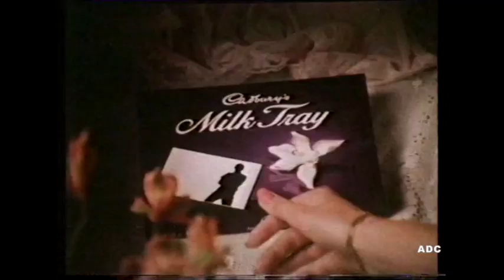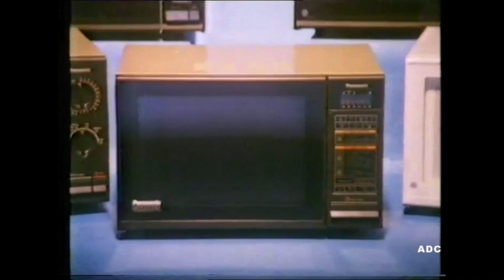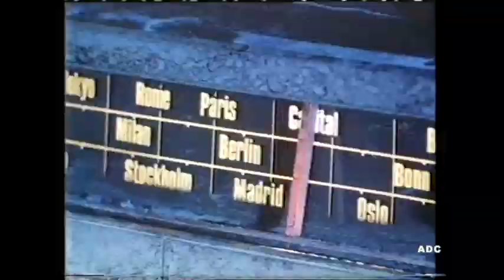Thames Christmas trailer, slide announce Peter Marshall & adverts 12th December 1985 3 of 3